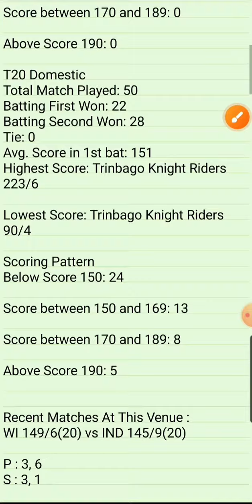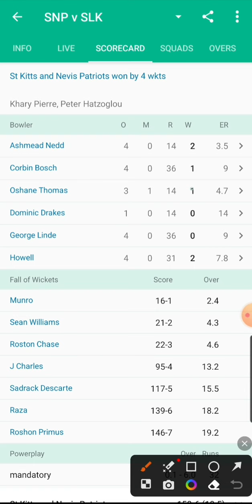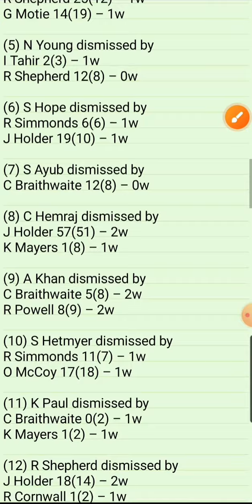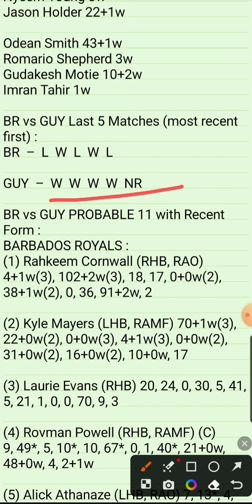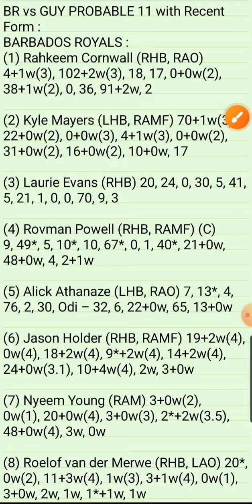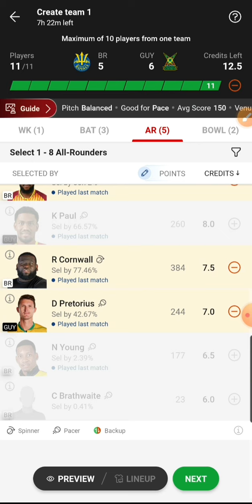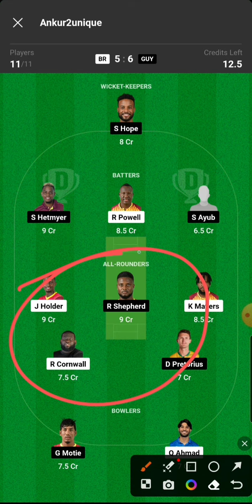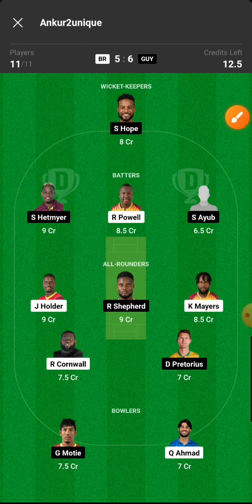BR vs GUY Dream11 Team Prediction | BR vs GUY Dream11 Today's Match Prediction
GUY vs BR Dream11 Prediction | GUY vs BR Dream11 Team | BR vs GUY Dream11 CPL 2023 Match 23

Saga Flashback
Username :
SagaFlashbackAnkur
Username: @SagaFlashbackAnkur

 & use my
 refer code: Sagaflashback
to earn ₹100 Welcome Bonus.
OR
Link to Join Myteam11

Saga Flashback.

GUY vs BR Dream11 Team | GUY vs BR Dream11 CPL T20 2022 | GUY vs BR Dream11 Today Match Prediction

br vs guy playing 11 T20
br vs guy playing today
br vs guy T20 today match playing 11
Road Safety Legends T20 2023
Raod Safety Legends T20 World Cup
Road safety legends matches live